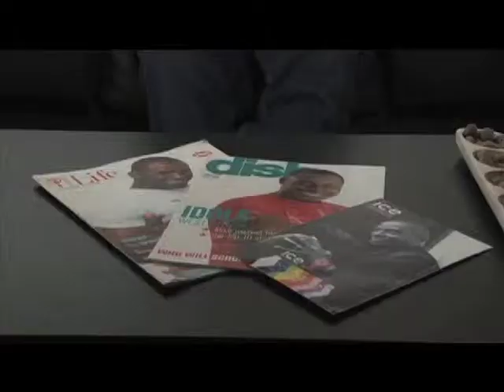Student Exposure - Meet Mike Majic